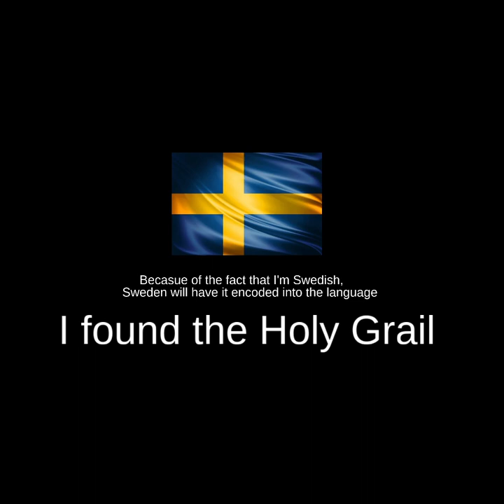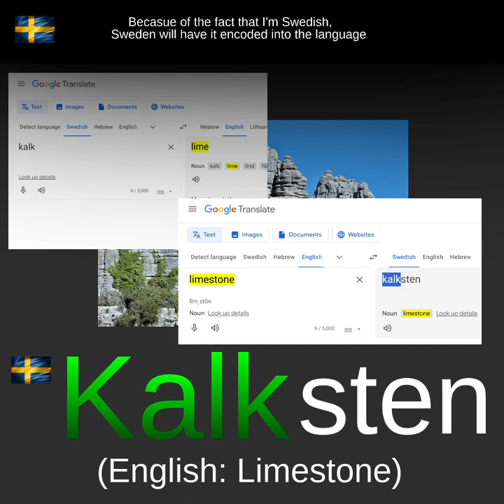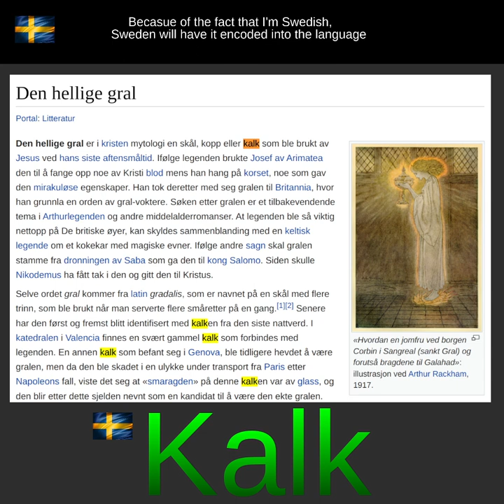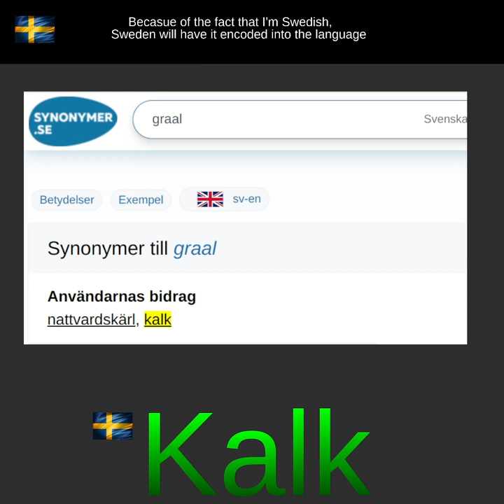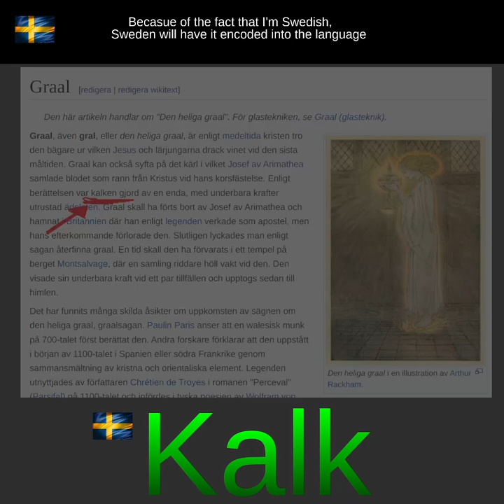Holy Grail hidden in Swedish language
'Chalice' etymology:
comes from Latin "Calix". There is a vague connection to Latin "Calx" (very similar to Calix), which is the word for Calcium oxide (Quicklime, used fro creating cement). In other words there is a vague etymological trace to be found except for the Swedish language. Remember the Latin "Cementarius" translated to English is Mason. From this simple perspective, cement is related to the Holy Grail. Note that his is but a single example of the interconnectivity, holding a hidden truth. Furthermore,  'Creta' is Latin for limestone. Note that it also means "clay"... Alchemical symbol 🝌 (same as Christ...) Also cross on the side as 'X' is chalk as the alchemical symbol. That's like a crucifix!